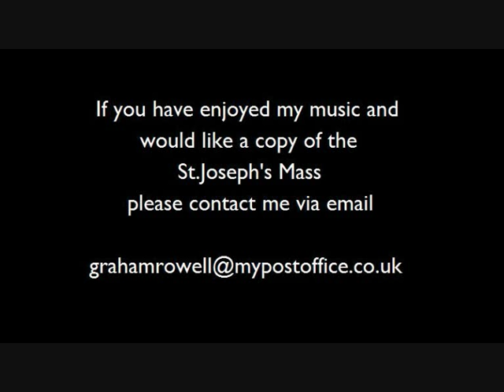Lamb of God - Graham Rowell